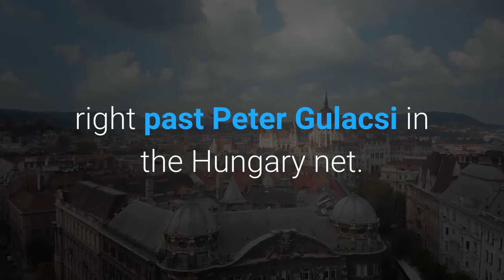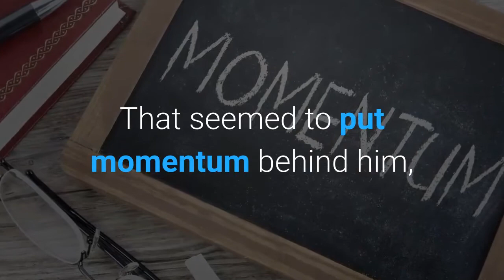Cristiano Ronaldo becomes top scorer in European Championship history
Cristiano Ronaldo became the European Championship's top scorer of all time after hitting a penalty in Portugal's win over Hungary. The 36-year-old's late spot kick put him on 10 goals at editions of the Euros, which is one more than previous record holder Michel Platini. Platini scored nine goals at European Championships, all of which he scored at the 1984 edition of the tournament. Portugal overcame Hungary 3-0, with Raphael Guerreiro scoring the opener. Ronaldo then sent a penalty low to the right past Peter Gulacsi in the Hungary net. He struck another in added time. What other records has Ronaldo broken? The goal in Portugal's first game of the tournament on Tuesday was not the only record Ronaldo broke. Ronaldo also became the first player ever to score at five European Championships, having struck at the 2020, 2016, 2012, 2008 and 2004 editions of the tournament. How did Ronaldo perform? The Juventus forward had a quiet game until the last 10 minutes of the match at the Puskas Arena in Hungary. Ronaldo stepped up and converted a spot kick in the 87th minute. That seemed to put momentum behind him, with Ronaldo then rounding Gulacsi in added time and firing the ball into an empty net. Can Ronaldo break any other records this summer? Yes. He is just three goals away from breaking the record for the most international goals of all time. That record is held by the Iranian Ali Daei, who hit a phenomenal 109 goals in 148 games for Iran. Ronaldo has 106 in 176 appearances for Portugal.(Photo: By Getty Images)